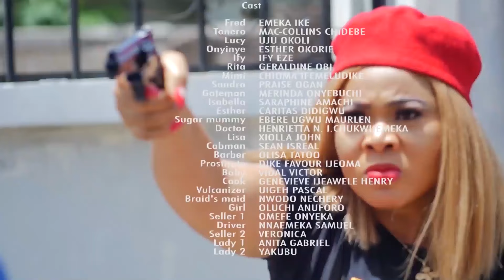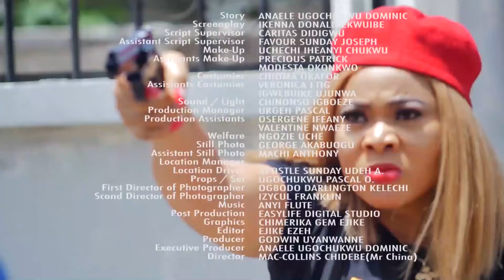I'm Secretly In Love With My Husband's Friend, I Don't Know How To Hide My Feelings